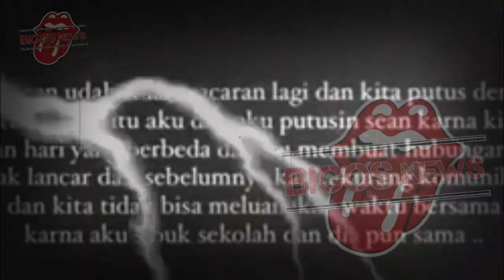LAURA MEIZANI NGAMUK,NIKITA MIRZANI FITNAH ANAK KANDUNG,INFOTAINMENT,NEWS,GOSIP ARTIS HARI INI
In this video, we'll be discussing the latest in celebrity news, including Laura Meizani Ngamuk and Nikita Mirzani. We'll also be discussing various issues affecting the Indonesian population, including Infotainment.

Make sure to check out this video for all the latest in celebrity news, as well as insightful discussions on current issues affecting the Indonesian population.
In this video, we're featuring Laura Meizani Ngamuk and Nikita Mirzani from Infotainment.